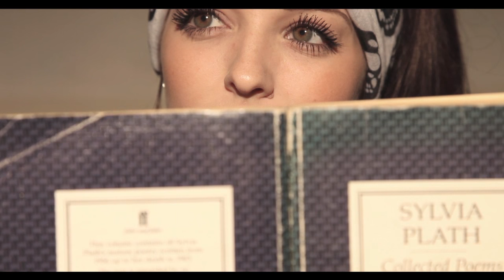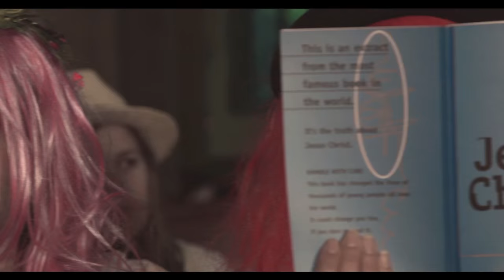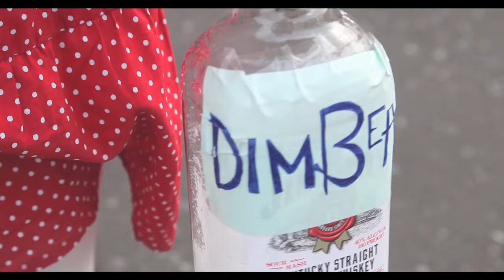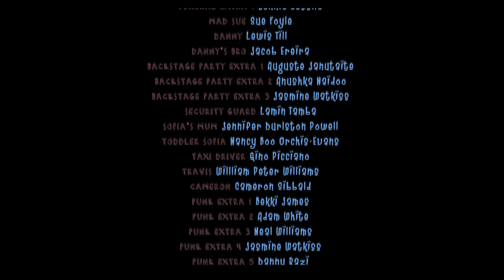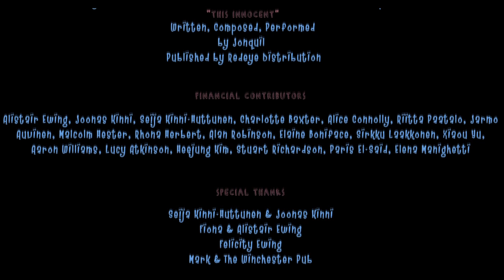Miracle Grow (2013) FULL MOVIE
Directed and Produced by Emma Kinni
Writing and Cinematography by Genevieve Ewing
Edited by Hazal Bayar with Thomas Clark

All material in this video is copyrighted to Emma Kinni and Genevieve Ewing. Please respect the artists by  not downloading material for purposes of re-editing/re-selling.